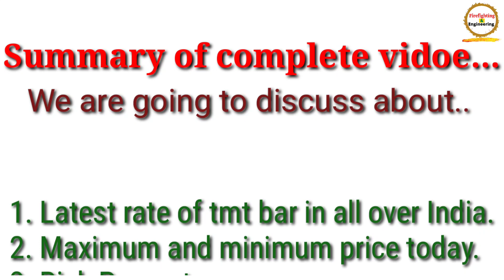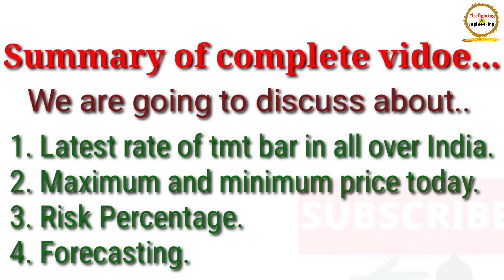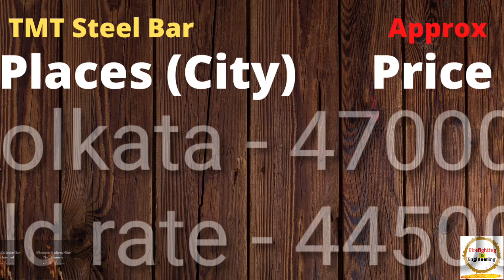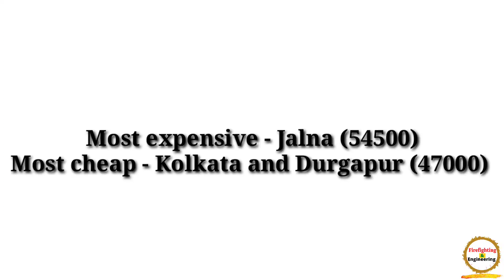tmt bar price today | steel bar price in india per kg | sariya ka ret today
Hello everyone, in this video we are going to discuss about latest rate of tmt bar of size 12 mm. Risk Percentage also given for the same.

We are working on many Mechanical Engineering Systems, specialized in every steps of designing of drawing, piping, hydraulic pumps, fire protection system, hydrant etc.

👇Topic cover :
tmt saria price in up today
4 sut saria price today per kg
12mm saria price today
sariya ka price today
sariya ka rate today in india
sariya today price
saria 12mm price
saria price today 12mm
saria price today in up
steel bar price today
sariya ka bhav aaj ka

Please write in comments if you want to know some info other than provided above.